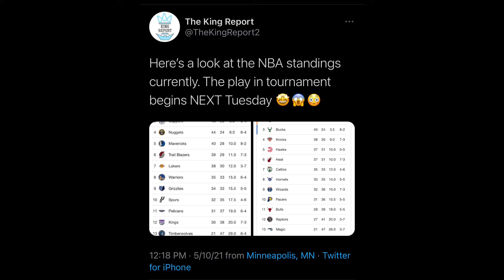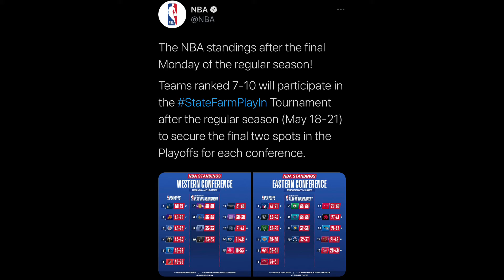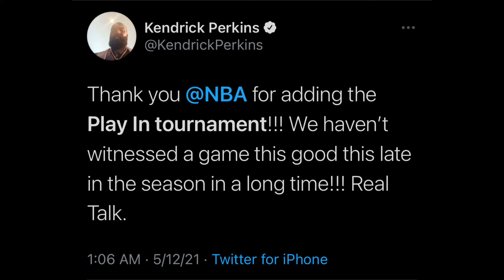How The NBA Play-In Tournament Works.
A short 6min audio of questions about the NBA tournament format